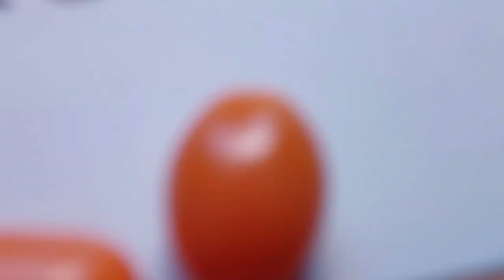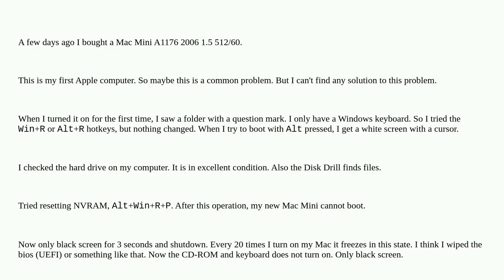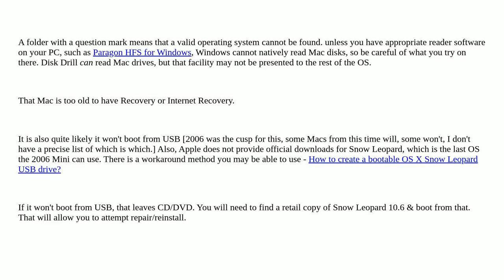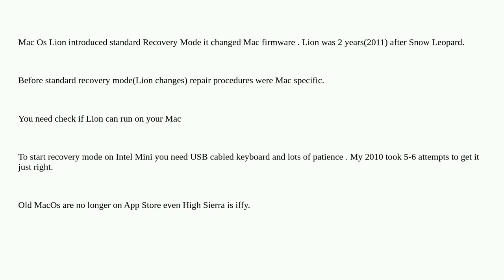Apple: Black screen after reset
Black screen after reset

A special thanks goes out to the community

  boot mac-mini bootcamp